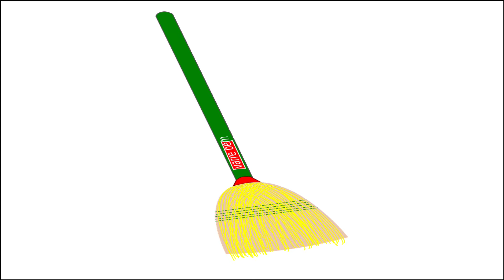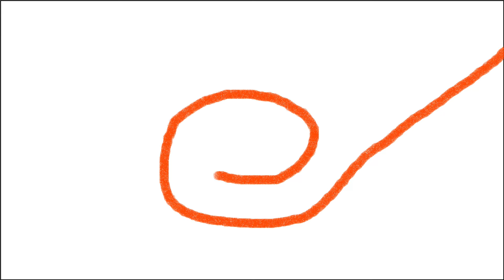What would you brush your hair with? - Ep 2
Would you brush your hair with a toothbrush? Or would you brush your hair with a comb? What would you use?

What would Freddy brush his hair with?

What would Freddy wear on his feet?

What would Freddy draw with?

Whizz Pop delivers bright, cheerful, fun-filled videos to inspire children to learn and grow in an interactive and exciting way. Whizz Pop strives to create captivating and entertaining productions while placing a main focus on education and childhood development.